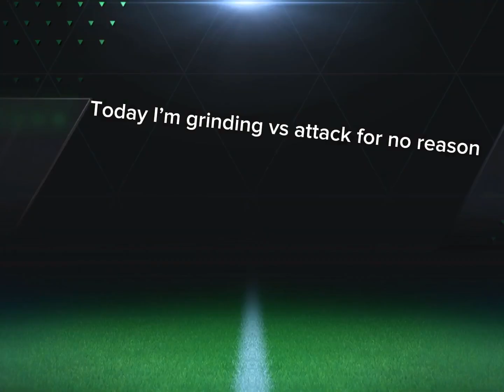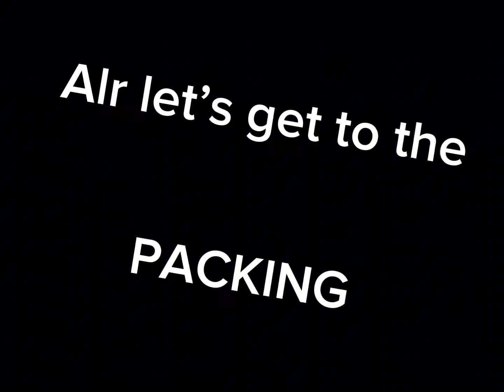Crushing kids in Vs Attack